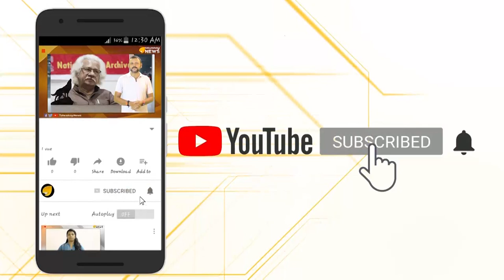അയ്യേ.. നാണക്കേട്; കേരളത്തെ നാണംകെടുത്തി മന്ത്രി കെ.ടി.ജലീല്‍…